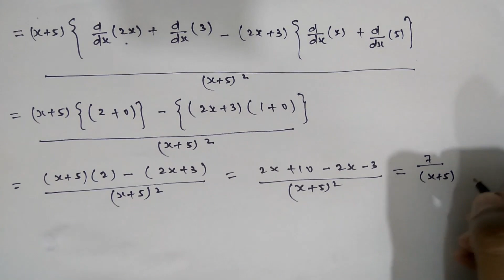Derivative of (2x+3/x+5)^5.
This video describes about the derivative of (2x+3/x+5)^5 with respect to x.